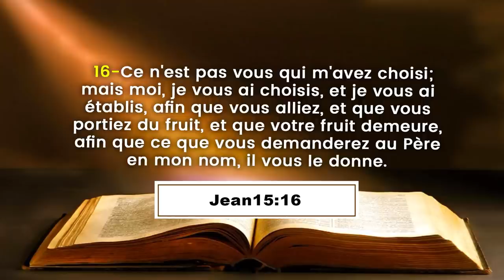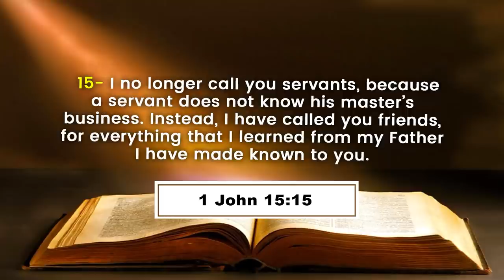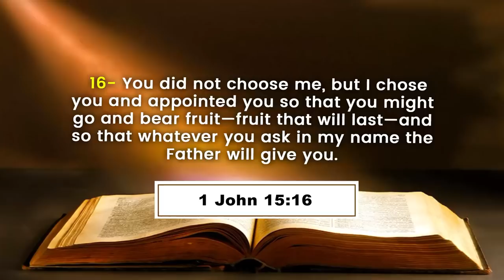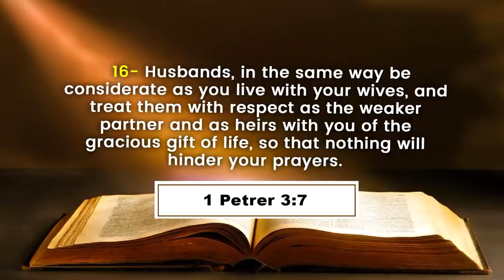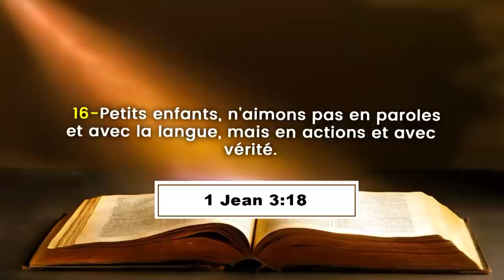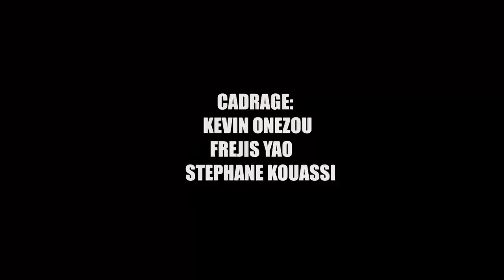LE COMMANDEMENT NOUVEAU & L'EXAUCEMENT DES PRIERES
La Communauté Missionnaire Chrétienne Internationale (CMCI) en Côte d'Ivoire présente : COURS DE FORMATION DES DIRIGEANTS SPIRITUELS
THEME: LE COMMANDEMENT NOUVEAU ET L'EXAUCEMENT DES PRIERES